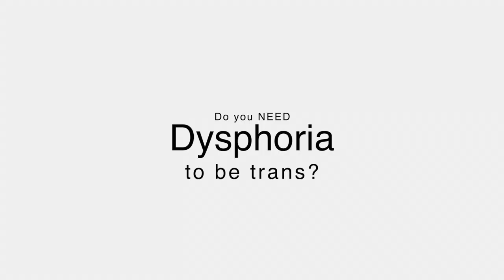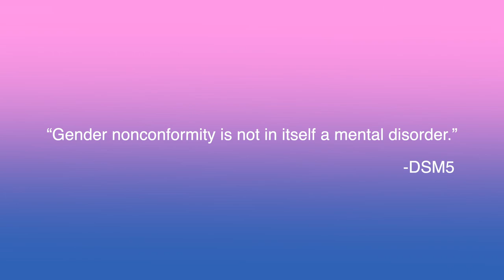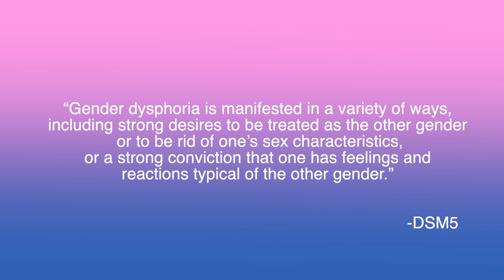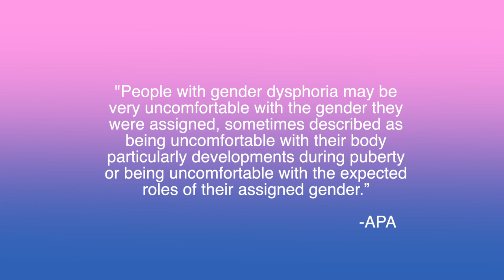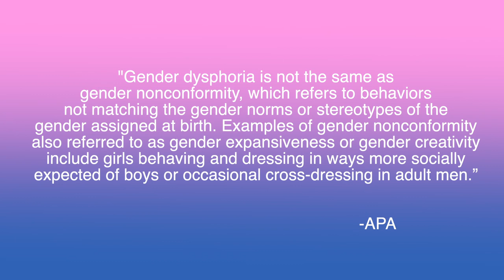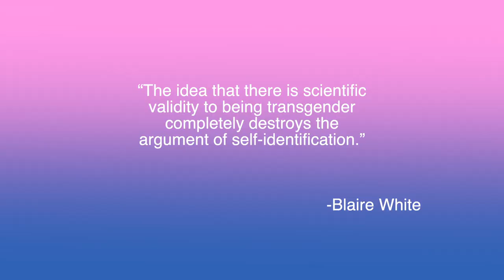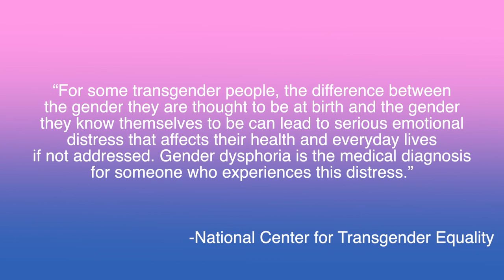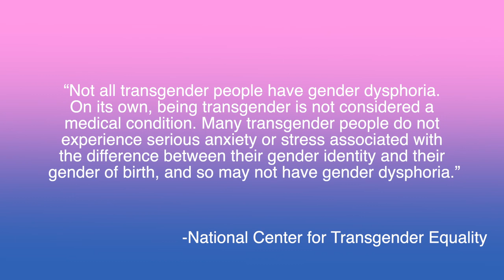Do you NEED Dysphoria to be Trans?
Hello Angels, this is a video essay I pieced together. I know there's plenty of YouTubers who discuss transmedicalism but I wanted to add a few more citations to the conversation.